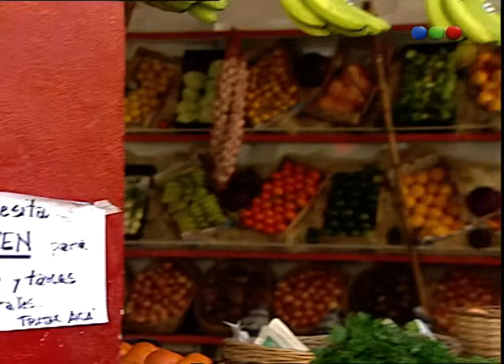Chiquititas (5° Temporada) - Capítulo 84